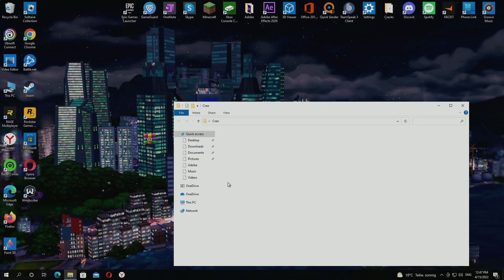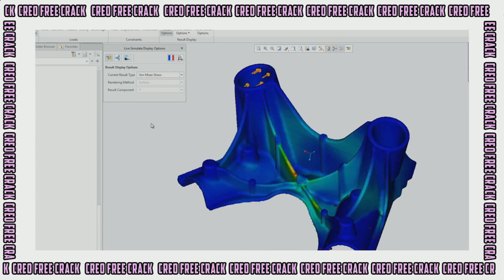Creo Crack 2022 | Free Download Creo | New version